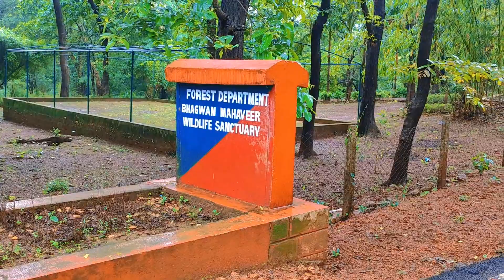YE KYA HO GAYA WATERFALL PE | BIKER KID | TAMDISURLA | TREKKING WITH BUDDIES